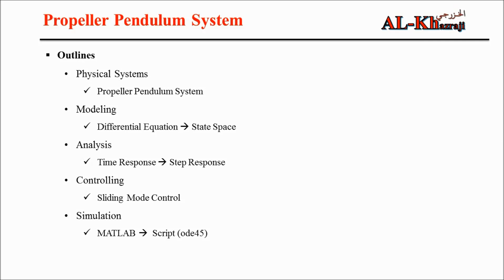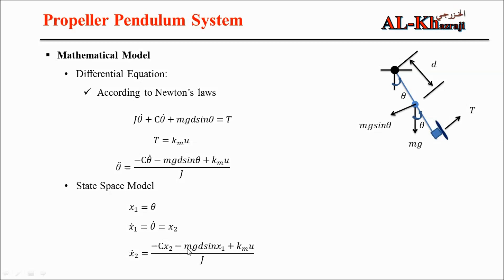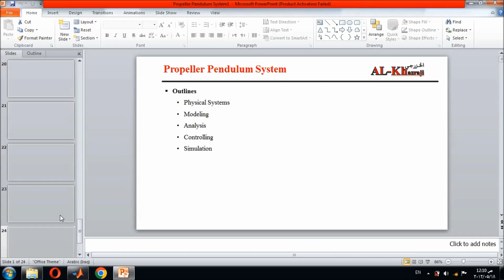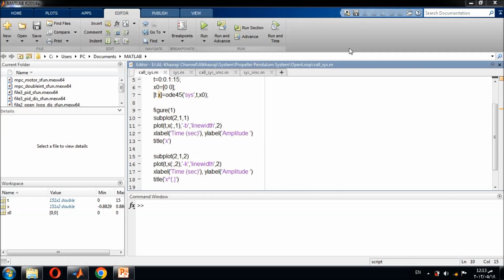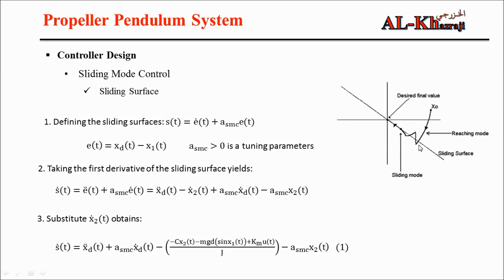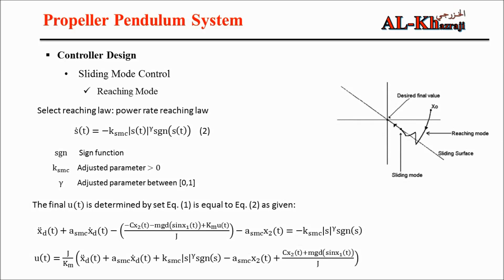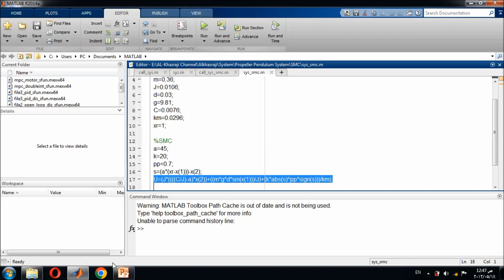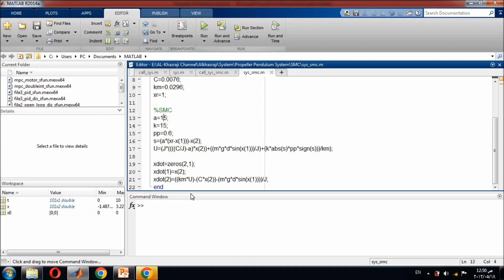Modelling and Sliding Mode Control (SMC) Design for a Propeller Pendulum System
This video explains how to model and design a sildimg mode control for a propeller pendulum system

This channel will help you to learn some concepts on the following topics:
1- Optimization and Algorithms
2- Control Theory
3- Industrial Engineering and Management